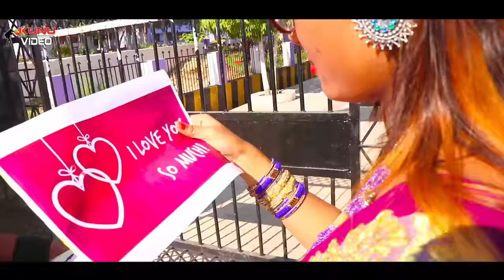Policewala (Jilla) Tamil HinPolice wali (singer-Josbanta sagar) new Sambalpuri HD Video 2019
New Sambalpuri HD Video
(singer-jasobanta sagar)
Song: police wali
Singer: Jasobant Sagar
Producer:jagan Behera
Coreography by: Kanha naik

camera & direction: kunuvideo

?Digital Youtube Patner: KunuVideo /KunuVideo

Related: New Sambalpuri hd video,singer -  jasobant sagar , popular sambalpuri video,  song - police wali, new sambalpuri video 2019